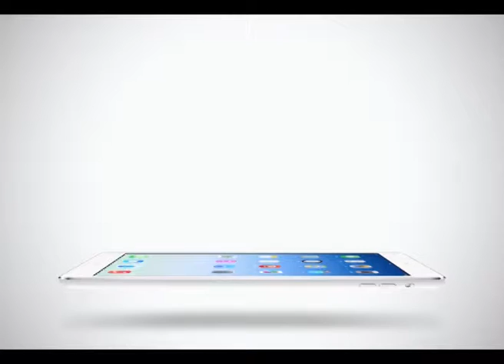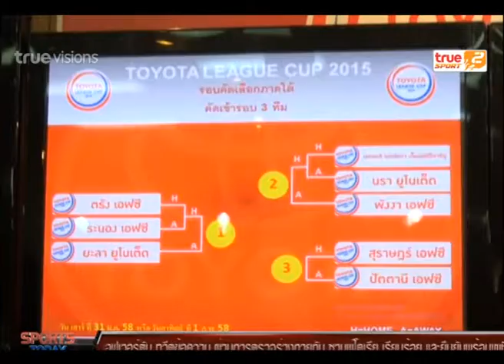Sport Today | 26-01-2015 (3/4)